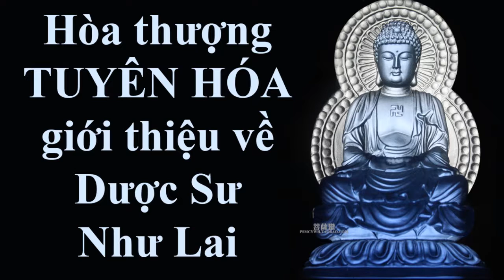Khai thị về Dược Sư Phật và Dược Sư Pháp (HT. Tuyên Hóa)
Trích trong phần giảng của Hòa Thượng Tuyên Hóa trong Kinh Dược Sư Lưu Ly Quang Như Lai Bổn Nguyện Công Đức.

⭐ Tải MP3 hỗ trợ học thuộc lòng KINH DƯỢC SƯ tại đây